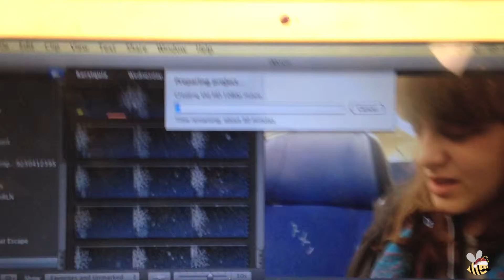Gliding smoothly and PIE! | vlogmas day 2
The second day of vlogmas and I'M EATING PIE